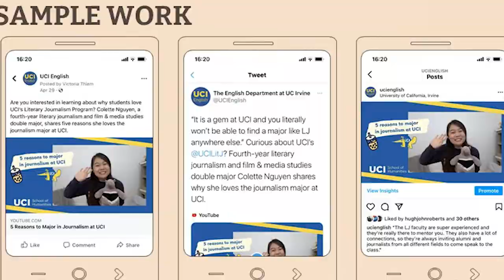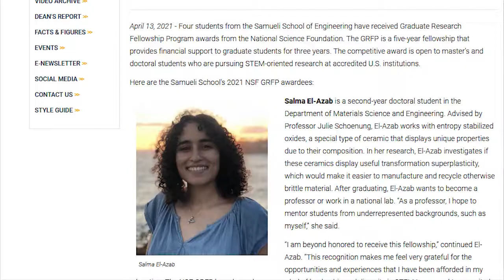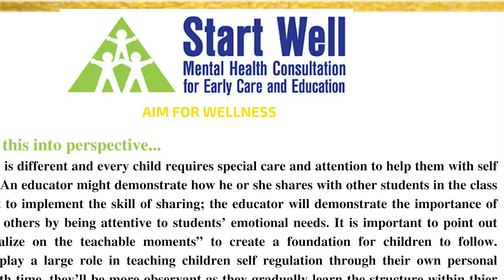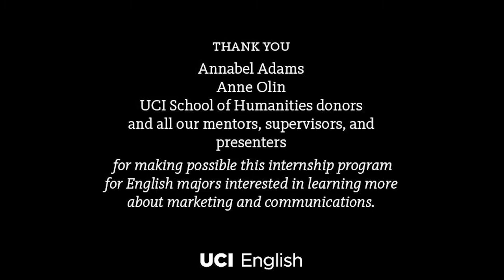English majors intern in communications at UC Irvine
Students interned around campus and in the community, learning about careers in marketing and communications, under the supervision of English professor and DIY design writer Julia Lupton.